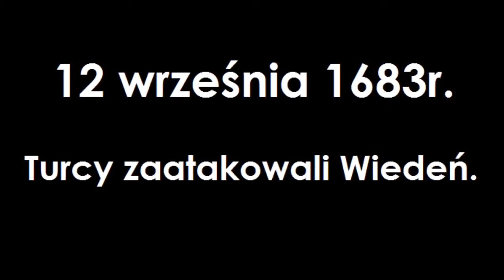praca 37 ---- odsiecz wiedeńska